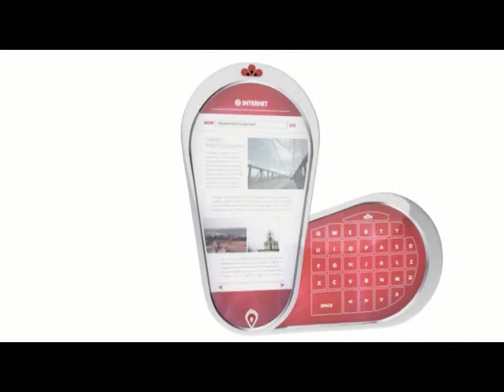Pomegranate NS08 - Intro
In 2008 we created an idea. Our goal was to get people talking about Nova Scotia as a great place to live, work and do business. Advertising as we knew it was not the answer. We needed an idea that would go beyond the traditional boundaries of media, geography, budget. An idea that would surprise the audience and move them to talk about it, share it, spread it. An idea that could take Nova Scotia where it had never gone before in people's minds.